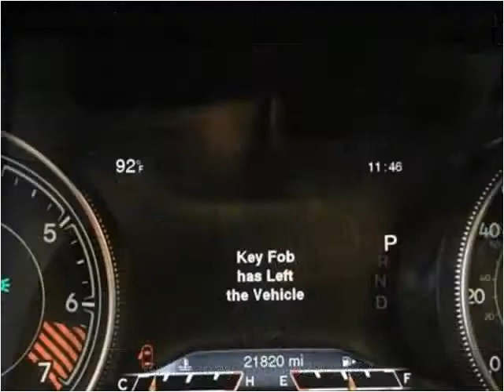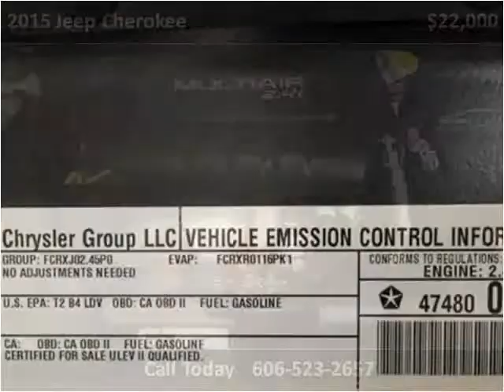2015 Jeep Cherokee Used Cars Corbin KY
This 2015 Jeep Cherokee is available from Tim Short Auto Mall.